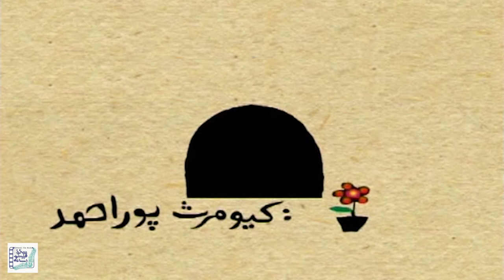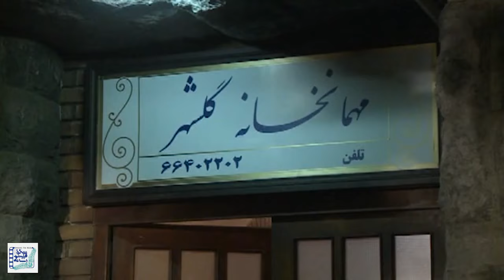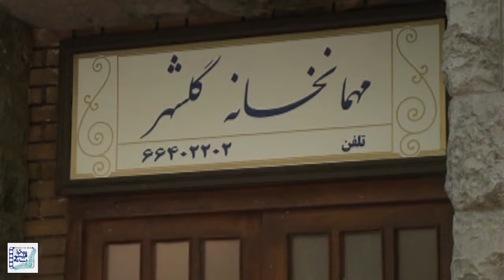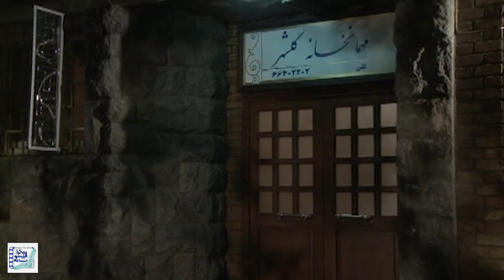طناز طباطبایی در فیلم آن روی سکه | An Rooye Sekkeh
فیلم آن روی سکه - کامل

خلاصه داستان:
ماجرای این فیلم از آن جایی آغاز میشود که «آقای گلشهر» یک مسافرخانه قدیمی را که حالا تبدیل به یک ساختمان قدیمی و متروکه شده و در نقطه ی دورافتاده ای از شهر قرار داد را بازسازی میکند و آن را تبدیل به مهمانخانه ای مجلل میکند و خودش هم در آن جا مشغول به کار میشود.

بازیگران:
طناز طباطبایی، اکبر عبدی، امیر غفارمنش، مهرانه مهین ترابی و ثریا قاسمی

کارگردان: کیومرث پوراحمد
تهیه کننده: داریوش بابائیان
نویسنده: اصغر عبداللهی

ژانر:خانوادگی،کمدی

Film An Rooye Sekkeh - Full Movie

Synopsis:
 it's about a motel called «Golshahr Motel» and different passengers with different stories who go there and audiences accompany them and their specific life stories.

Production: 2011

Cast:
 Tannaz Tabatabaei، Akbar Abdi، Amir Ghaffarmanesh، Mehraneh Mahin Torabi and Soraya Ghasemi

Director: Kiomars Poorahmad
Producer: Dariush Babaian
Author: Asghar Abdollahi